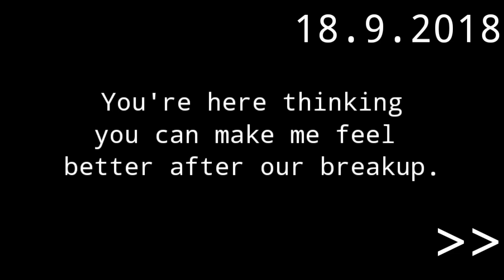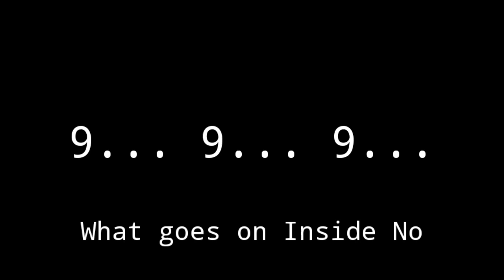Vampire's First Blood - Mark ("Nowa") Taylor (FLASHING IMAGES / GRAPHIC WARNING)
Happy Halloween!

I threw together this scary track which also has explanation as to why Nowa wears a mask. It's the darkest thing ever.

If you can spot all references, good for you! Otherwise enjoy this video.

Sounds Used:
The Free Orchestra
Muse Sounds
Vaults
Cosmos
LABS
Shuddered reality (my own samples)
Textural Violin
Small String Gestures
Originals Cinematic Percussion